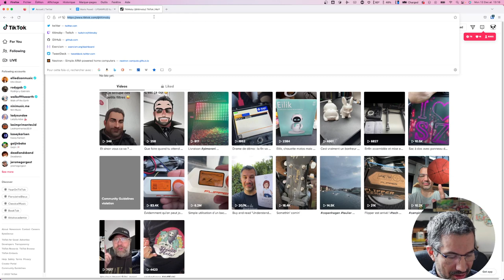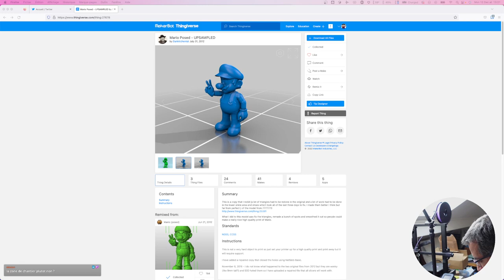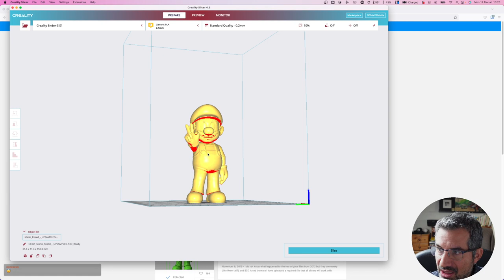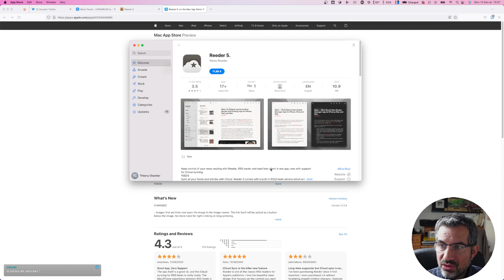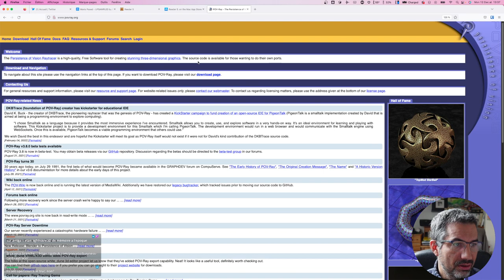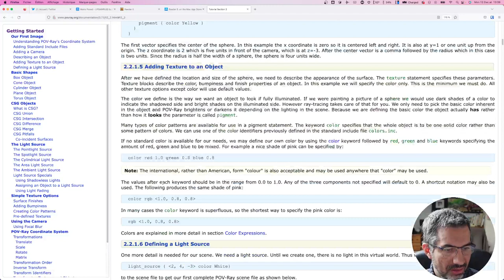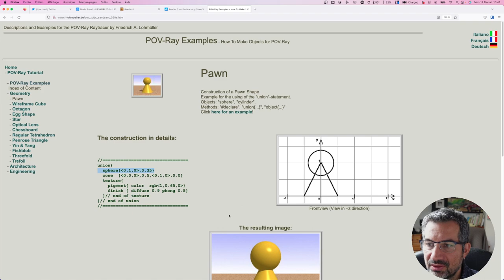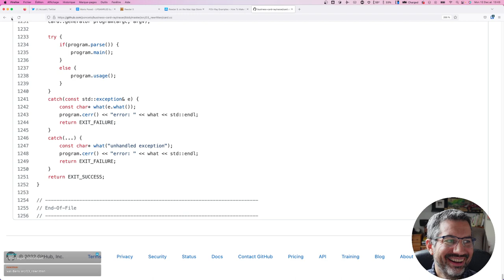CALM #105 - News boulot, impression 3D, les derniers colis